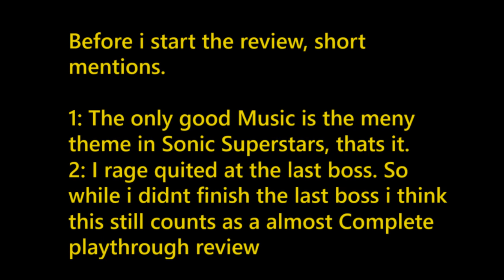Sonic Superstars - Game review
New updated review